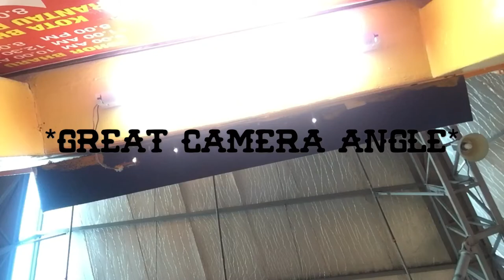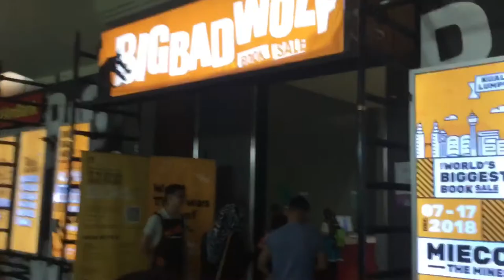Going Back Home Routine & Big Bad Wolf